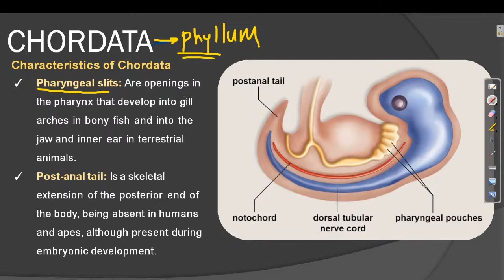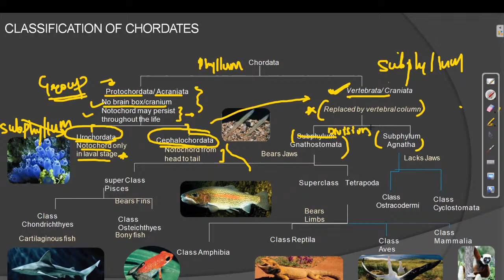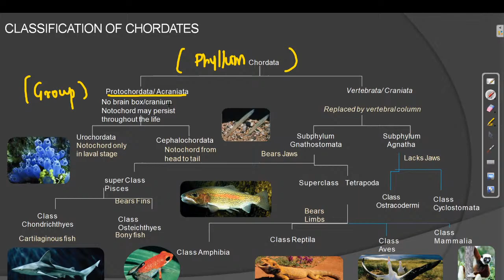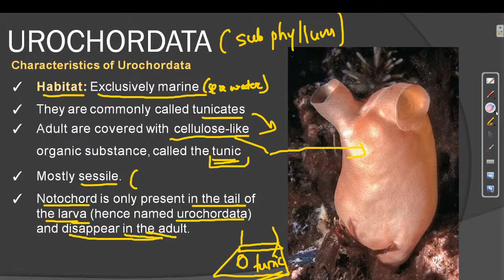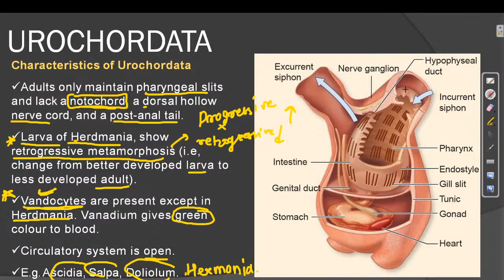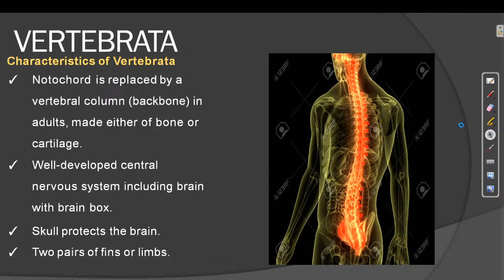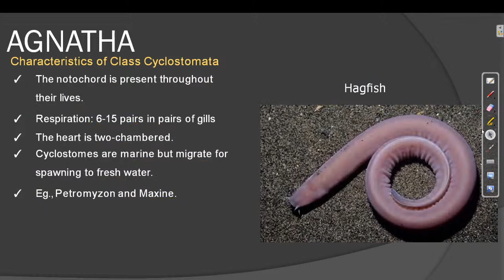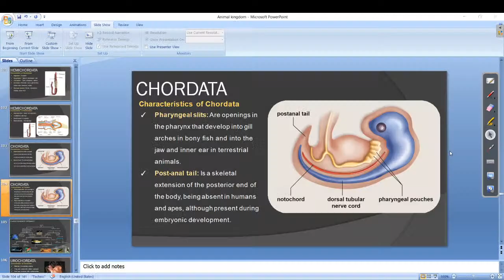KINGDOM ANIMALIA LECTURE 8